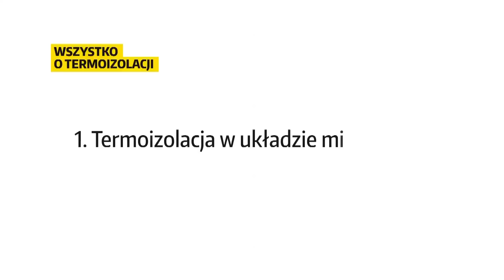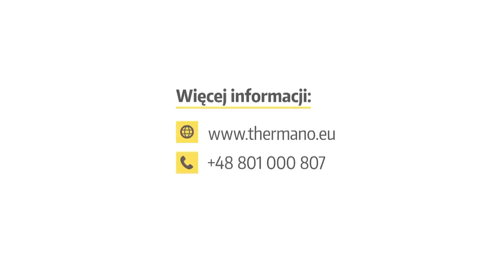odc. 1 - Wszystko o termoizolacji "Thermano w ukladzie mieszanym"